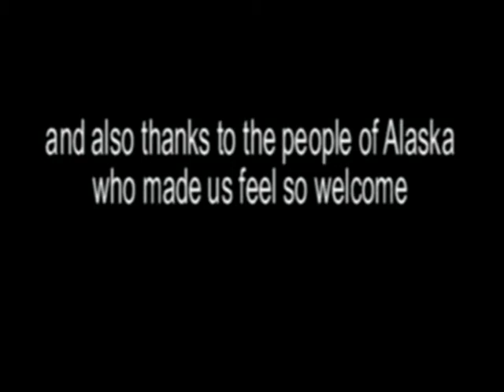3 Blind Mice at Wheatstalk 2005, Whole Wheat Radio,Talkeetna Alaska Pt.4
3 Blind Mice perform at Wheatstalk 2005 at Whole Wheat Radio in Talkeetna, Alaska as part of their World Tour of Alaska. In this excerpt 3 Blind Mice play The Bear Lies Down, Derek Malone and Pray God.